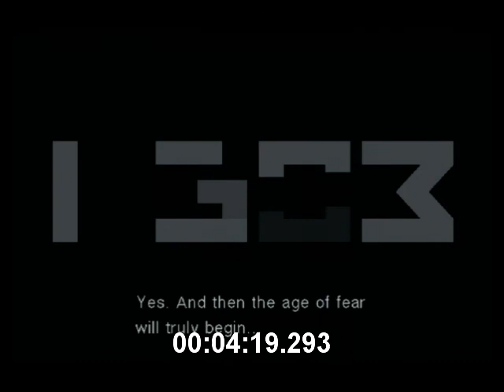MGS3 Trial Version Speedrun in 4:19.293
Metal Gear Solid Trial Version (NTSC-U)
Platform: PlayStation 2 SCPH-90001
Capture card: Elgato HD60 Pro
Recording date: November 28, 2020